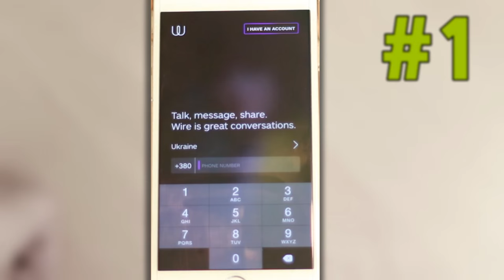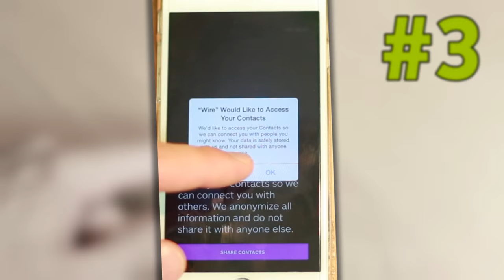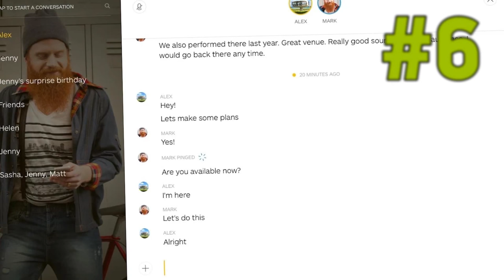AppMess Review: Wire Messenger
One of Skype's co-founders - Janus Friis, along with MSN Messenger developer Jonathan Christensen have launched a project called Wire. Given user skepticism in the early stages due to the dominance of similar products on the market, Wire was able to turn around skeptic opinions rather quickly.